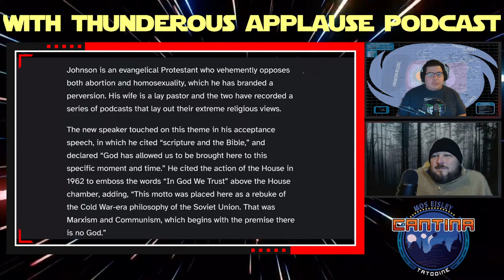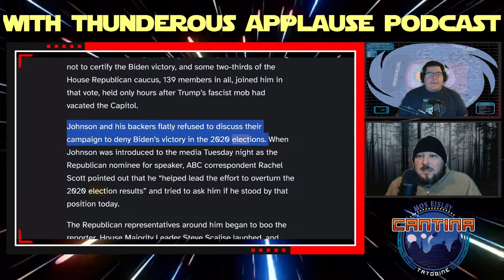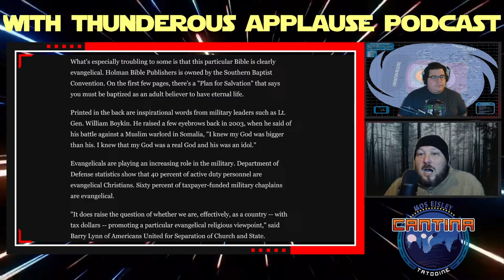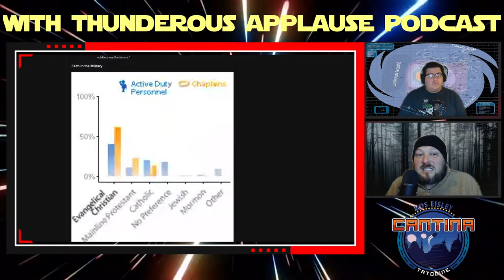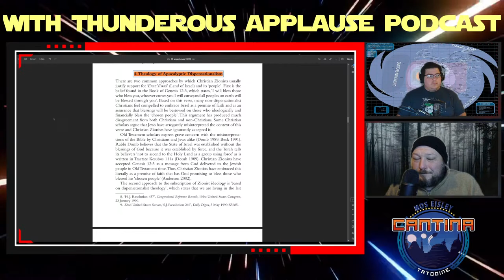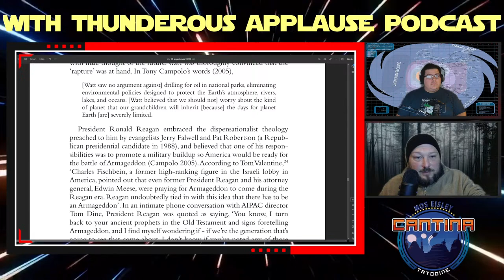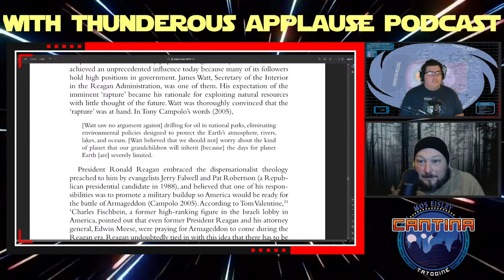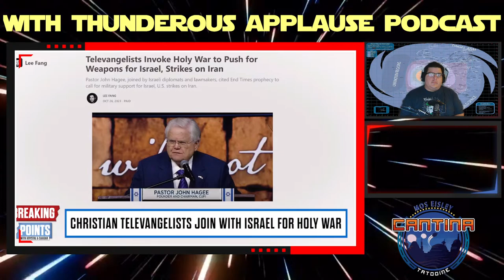It's Only Treason If You Lose | WTAP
Holy war and its biggest stans.

Dex's Diner Logo